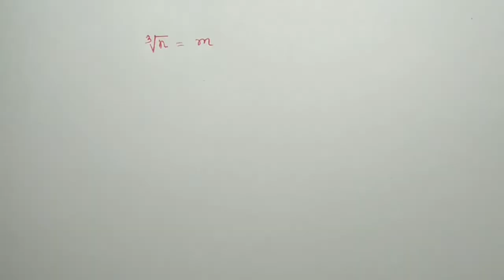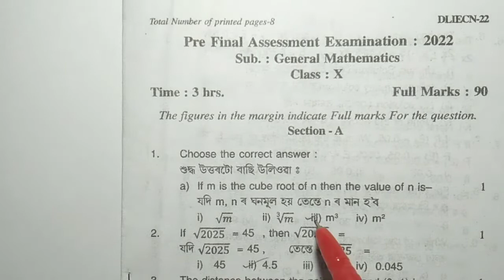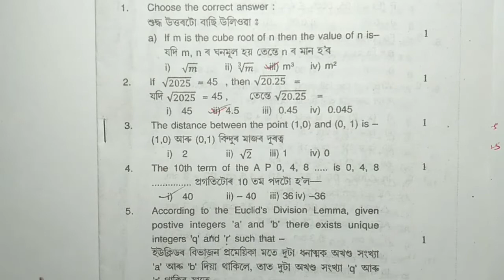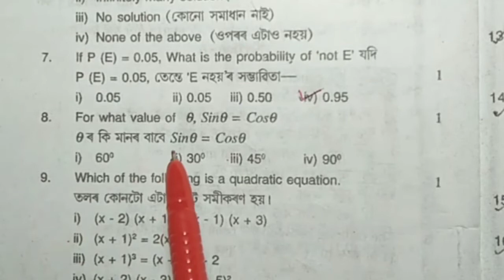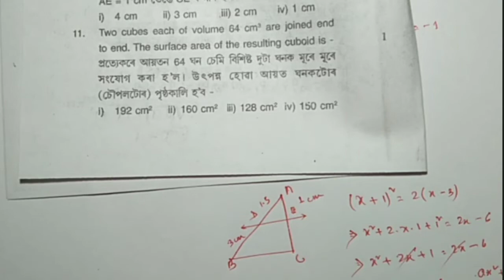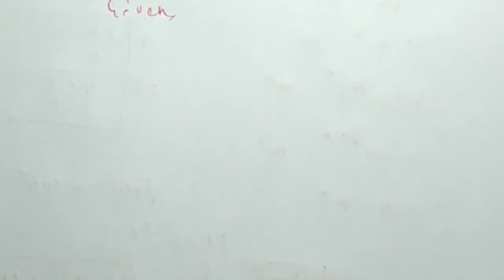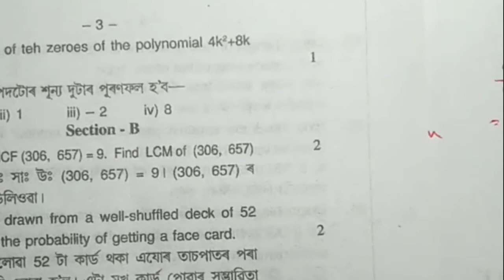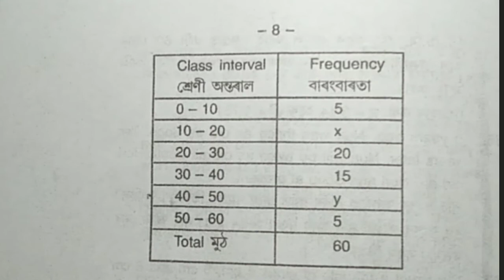Class 10 Pre Final Examination 2022 Mathematics Question Paper of Naagon District || HSLC EXAM 2022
in this video I discussed about class 10 pre final or pre test examination 2022 General Mathematics Question Paper of Nagaon District